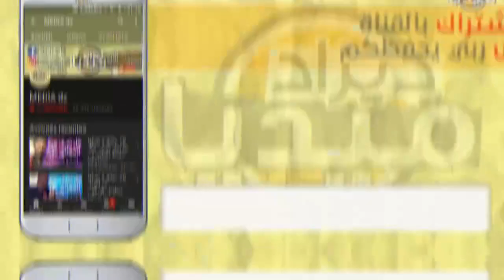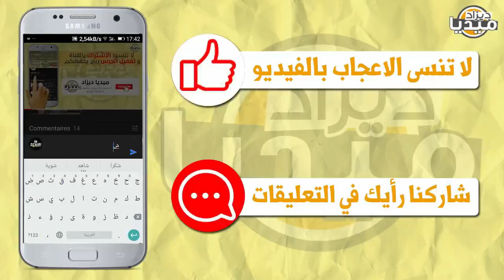عـاجل..إعتقال عارف مشاكرة لكنه يعود و يعلن تاريخ فرحة الجزائريين بقرار الفيفا لن تصدق ما كشفه!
❤❤استغفر الله - اللهم صلي وسلم على سيدنا محمد ❤❤